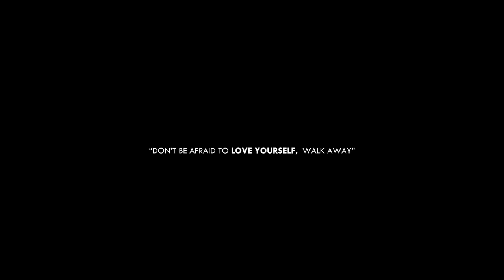Mondo "Bad Time " A Kendall Mathis Film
Mondo
"Bad Time "

Follow the "Shooter" on Twitter & IG: @Kendall_Mathis